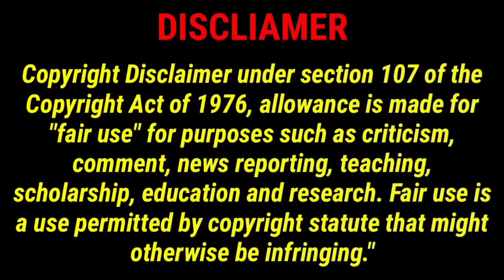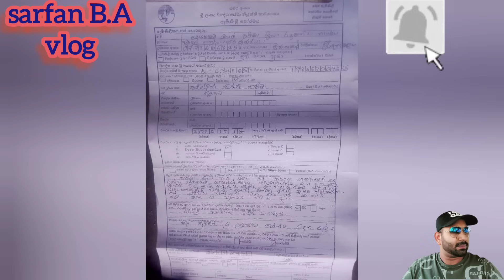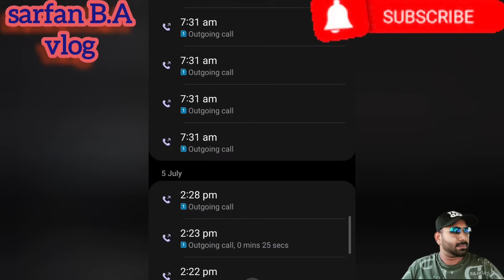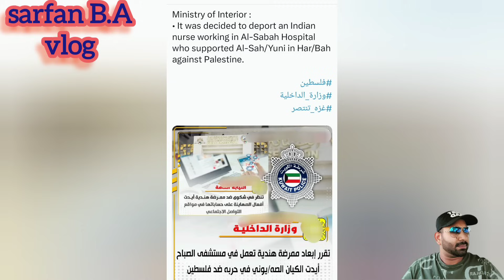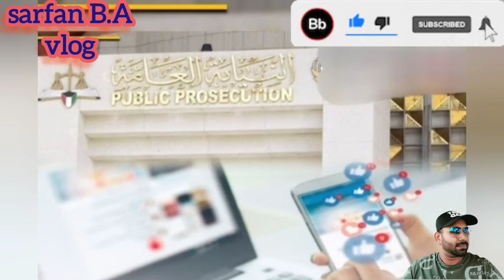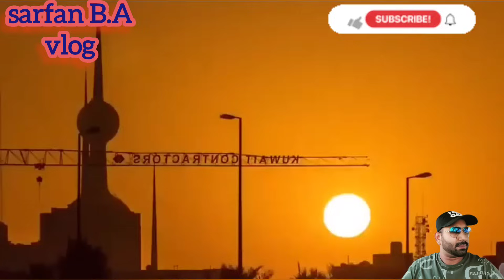🇰🇼☝️💔මේ වගේ අසාධාරණයක් තව කෙනෙකුට කරන්න එපා🙏😢